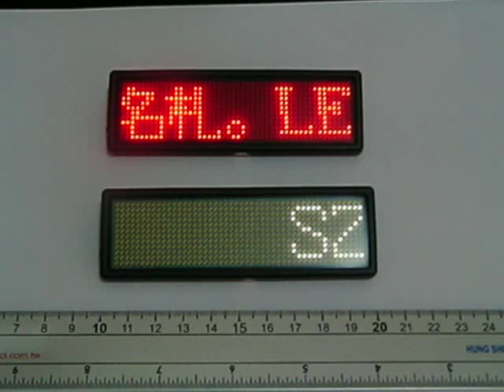LED name plate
Small size LED panel wich can be used as name plate, price tag, etc.